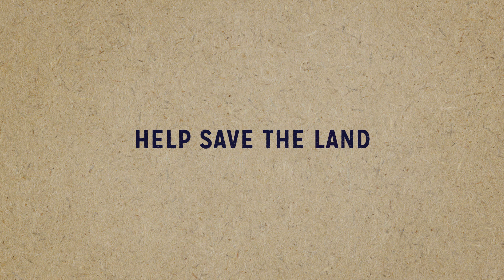FARM LA - Rescue